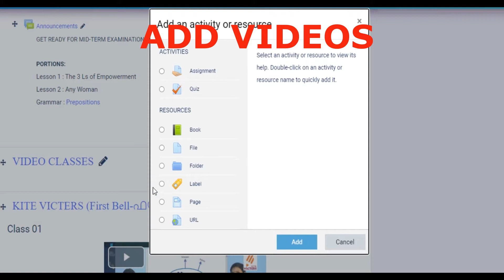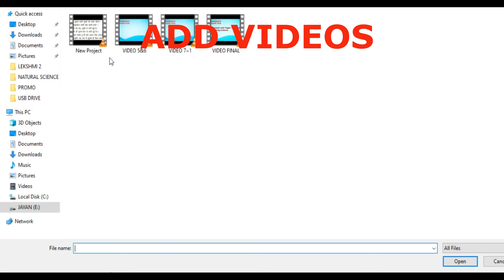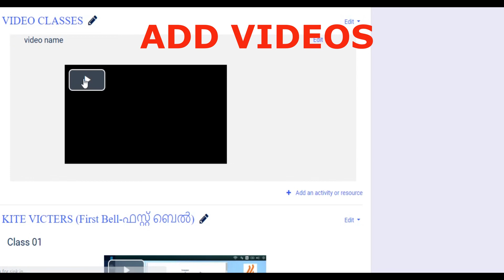HOW TO UPLOAD VIDEOS